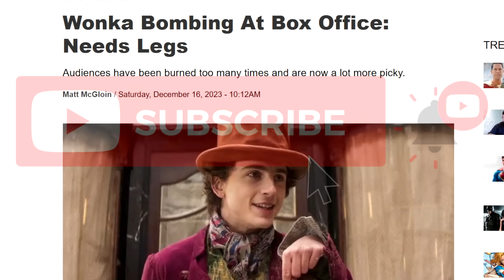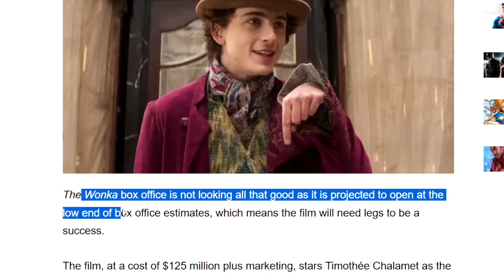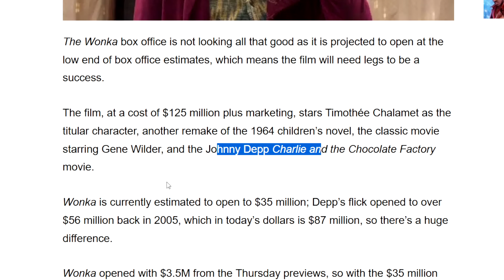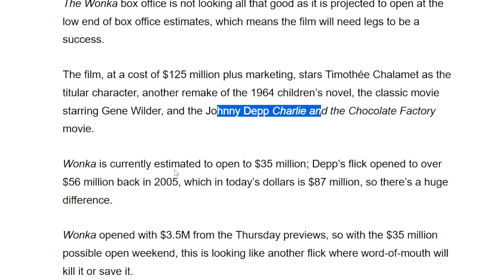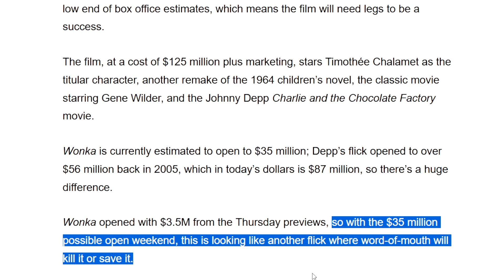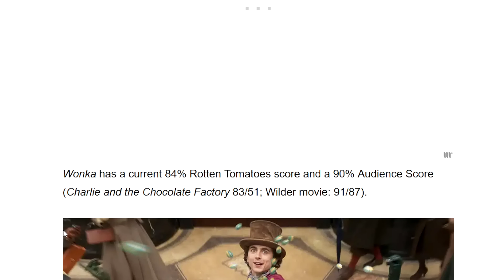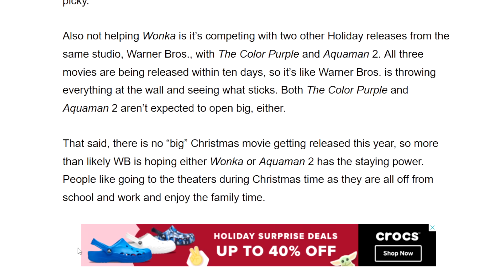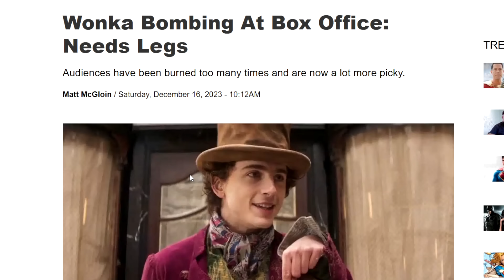WONKA Bombs At The Box Office! No One Cares, Sadly